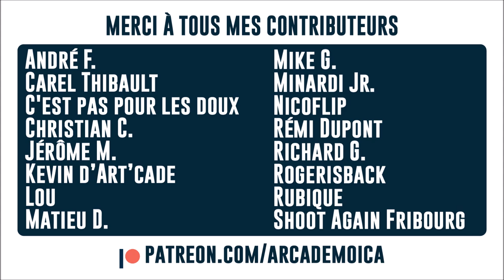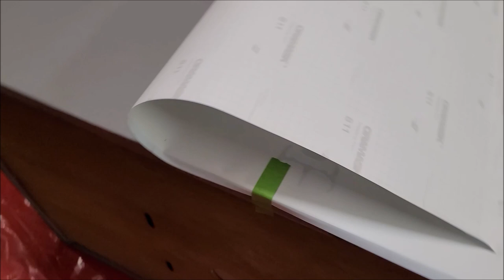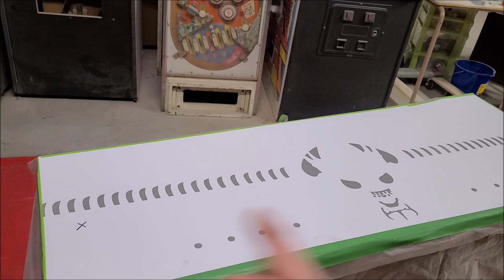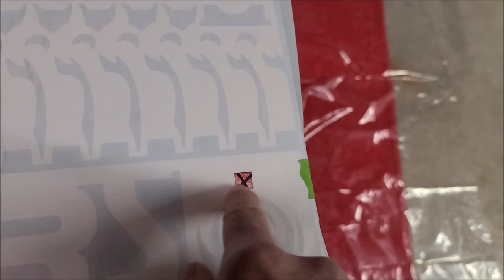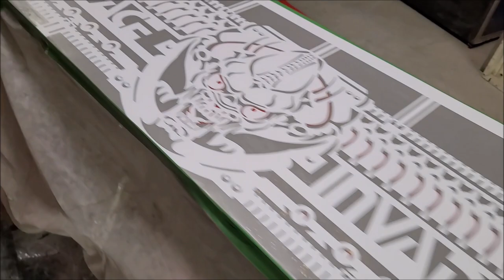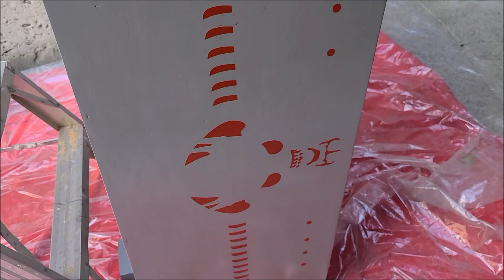Restauration d'une pinball Space Invaders - Vlog 06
J'arrive enfin au moment fatidique de faire les pochoirs du cabinet. Prendre son temps, ne pas sauter d'étapes et beaucoup de patience.